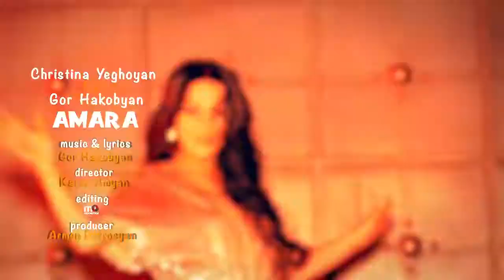AMARA Gor Hakobyan ARM DJ official